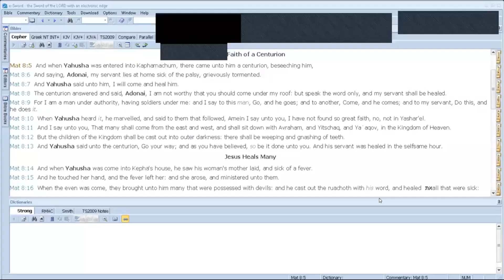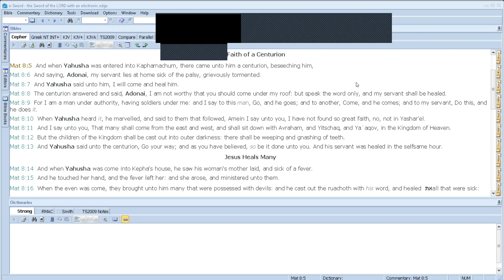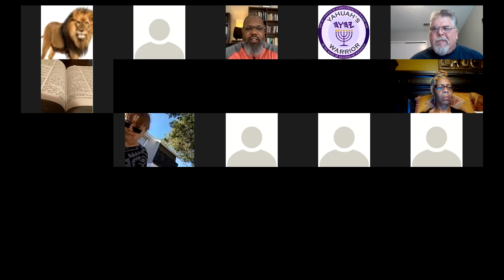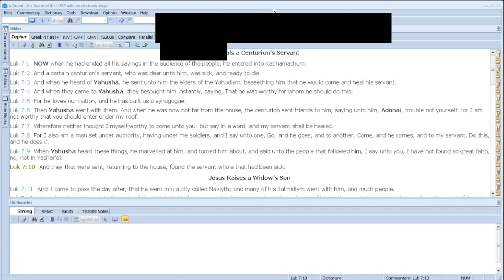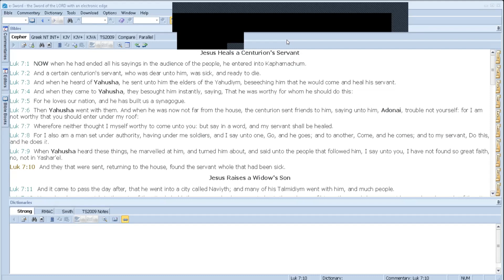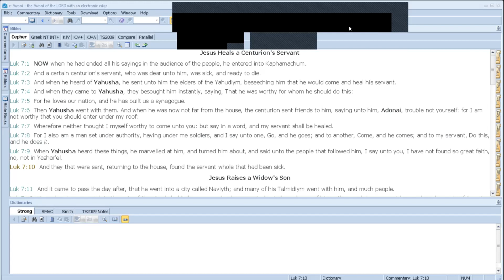The Amunah (Faith) of the Centurion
An eye opening moment is revealed about Amunah (Faith) when it astonishes Yahusha that this man was displaying such great Amumah (Faith), such that was not seen in all of Yahsharal (Israel). Come learn with us.